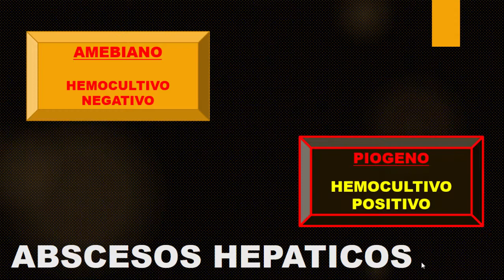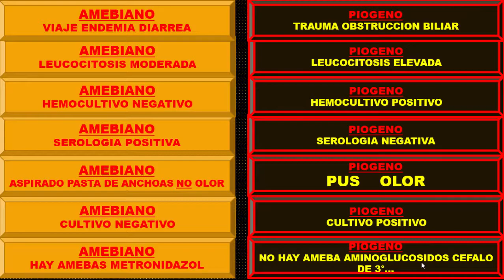ABSCESOS HEPATICOS SINTESIS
ES UNA PREOCUPACION EN LOS SERVICIOS DE CIRUGIA Y EN LAS TERAPIAS INTENSIVAS POR LA GRAVEDAD DE LOS PACIENTES - LAS IMAGENES LO MUESTRAN PERO QUE ELEMENTOS TENEMOS PARA HACER LOS DIAGNOSTICOS DIFERENCIALES ?